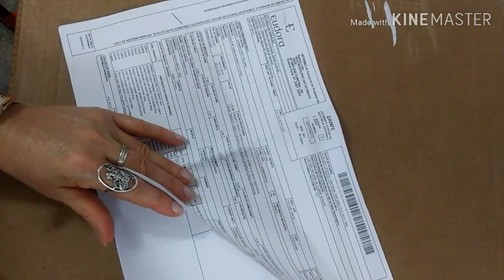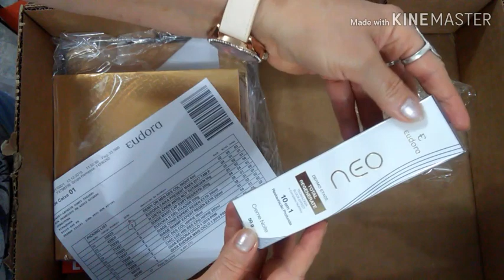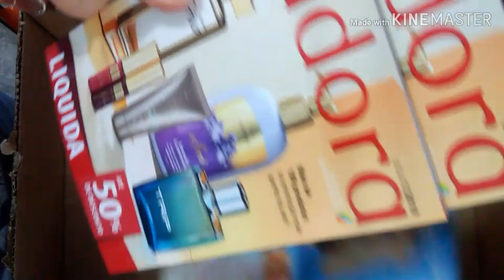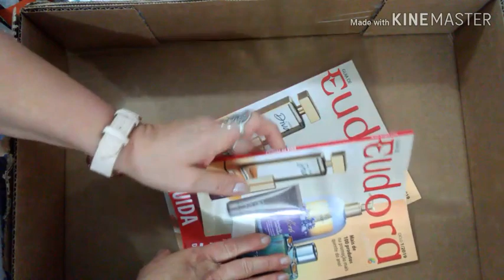Caixa "Eudora" 💜 Ciclo 15/2018 💜 Com o lançamento do 🌺 Chic 🌸 Hippie🌺